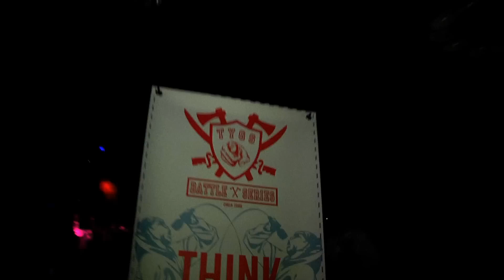TYGS Battle Series - Beat Battle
TYGS Battle Series - 3rd Battle - The Beat Battle brought our next Top 4 +1 for the finale - Saph, Daney, The Shakes, Uzi & Kevin O'Connor